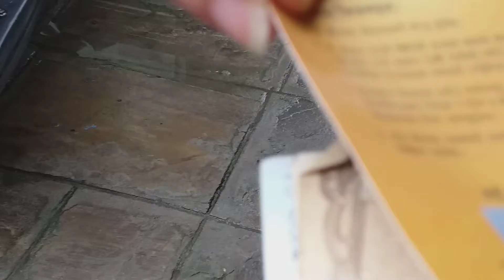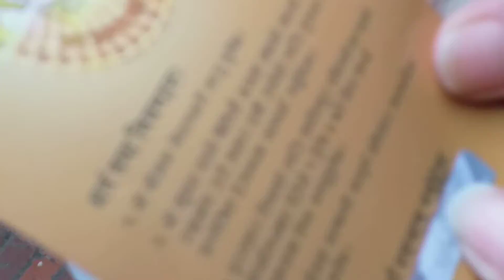Kantipur Lucky draw..Guess What we got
लौ सोच्नुस्, कान्तिपुर मा हामिले के पायोँ, एकै छिन तपाइँको रनभुल्लमा पार्दिन त,